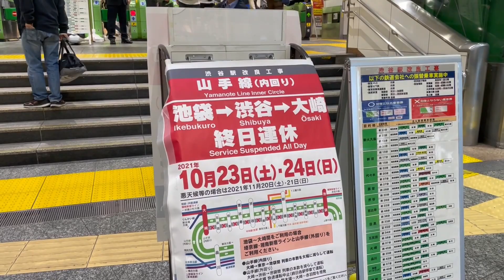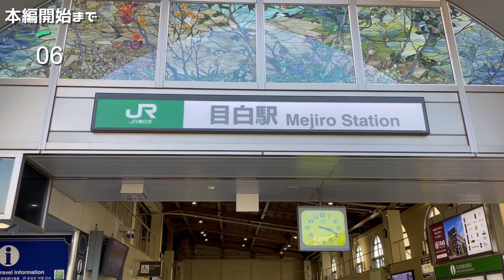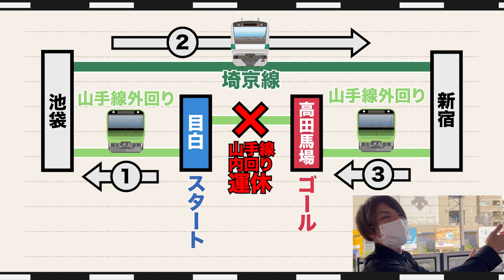【陸の孤島】山手線内回り運休中 目白〜高田馬場 歩いた方が速い説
渋谷駅のホーム拡幅工事の影響で、山手線池袋〜大崎の内回り区間は、10月23.24日に史上初の52時間にも及ぶ運休となりました。我々鉄道愛好家や珍事を楽しめる人にとっては、品川新宿ラインの運行、グリーン車の開放、相鉄の池袋直通など、ネタが豊富な祭りとなっていましたが、その一方で非常に不便になってしまっていた駅があります。「目白」です。

池袋から大崎の間、山手線単独の駅は目白と新大久保だけ。新大久保は中央緩行線の大久保駅が近くにあるため、替えが聞くのですが、目白だけはそうはいかないのです。そんな陸の孤島となってしまった目白から高田馬場まで、この日に限っては歩いた方が電車に乗るより速いんじゃないかってことで検証してみました。

‹指摘されそうなことについて›

・池袋⇆目白間が重複していますが、定期区間に池袋〜目白が入っているので改札を出ずに撮影を続けさせていただきました。

・また、この日の外回りの案内では、目白から池袋到着時に「新宿渋谷方面へは埼京線・湘南新宿ラインをご利用ください」という案内がありました。

【レールガイズ】
特別詳しくはないけど鉄道が大好きな4人組がお送りする鉄道バラエティ 。
リーダーの昔のYouTubeアカウントをリニューアルしてスタート！
旅のVlog・鉄道クイズ・競走動画など、様々な企画を行っていきます。

・編集
まれ：乗り鉄
いつも帽子をかぶっていてダンディな声が特徴的。
技術者であり、このチャンネルのデザインは彼が作ったものだ。

・出演
ジョルジュ：音鉄・乗り鉄
このチャンネルを9年前に開設したリーダー。
レポートや勉強は主に車内で行う。

Full：乗り鉄
ここまでのフッ軽をみたことがない。
今から青森いこうよって言ってもノってくる。（実話）

0:00    前置き　企画説明・山手線運休の詳細
1:32　本編開始
2:30　電車チーム　戦略・ルート
3:09　徒歩チーム　戦略・ルート
3:53　電車チーム池袋駅に到着
3:41　電車チームにアクシデント発生！
5:03　電車チーム新宿駅に到着
6:10　徒歩チーム　道中 余裕綽々？
7:29　電車チーム高田馬場到着　急ぎます！
8:16　勝負はいよいよラストスパート
8:43　勝敗はいかに？
10:09  エンディング